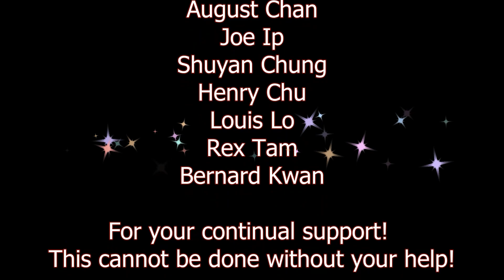RSW 擬真兵器 august 黑帶野太刀 anderson 薙刀 tin 特製大刀